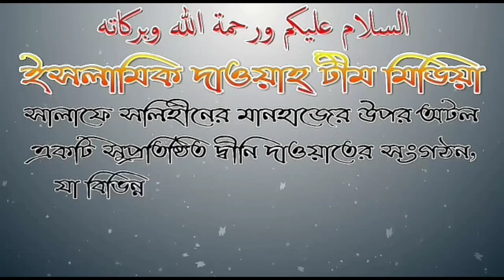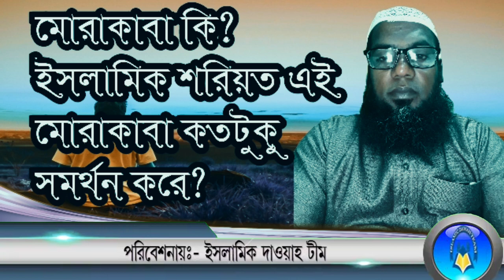মোরাকাবা কি? ইসলামিক শরিয়ত এই মোরাকাবা কতটুকু সমর্থন করে? শাঈখ মিজানুর রহমান